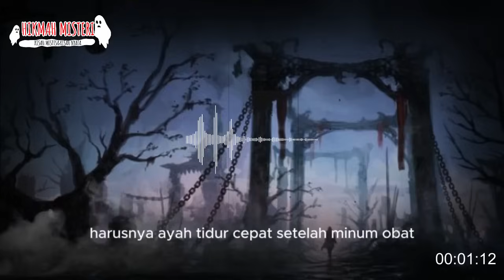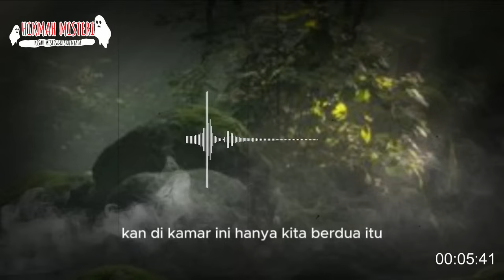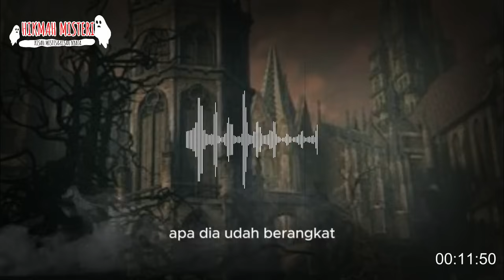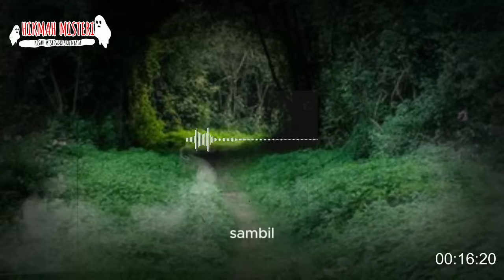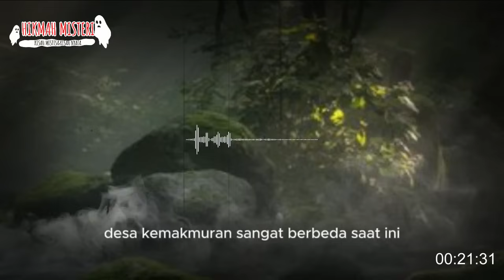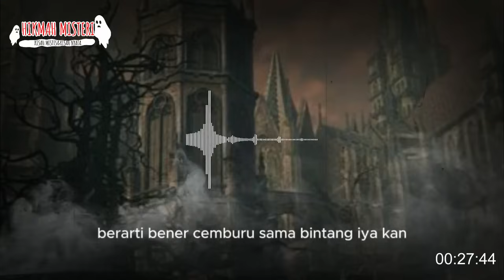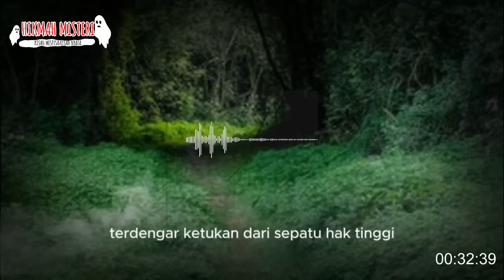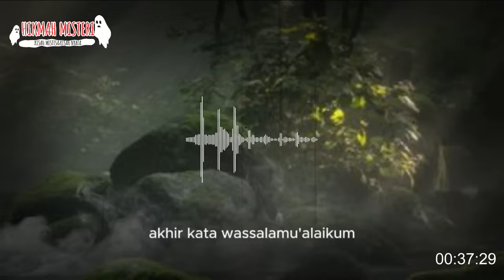SEDIH❗❗❗CINTA SEMESTA"AKU MAU MENIKAH DENGANMU TAPI DIA JUGA MENCINTAIKU"TAMAT